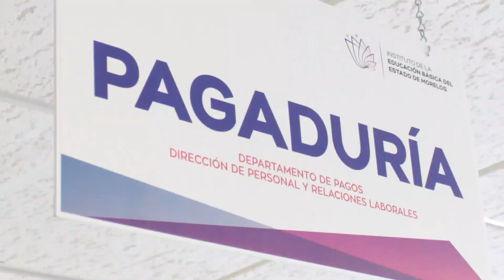IEBEM - aguinaldo 2019